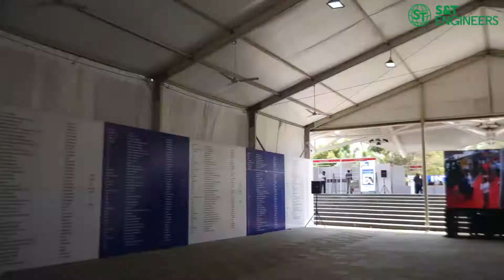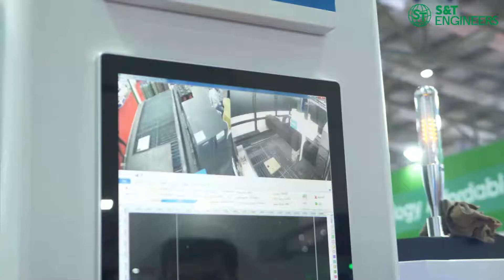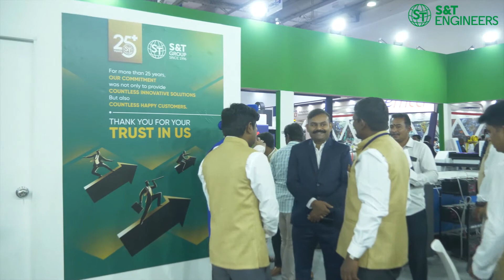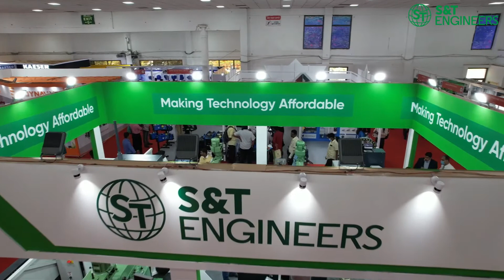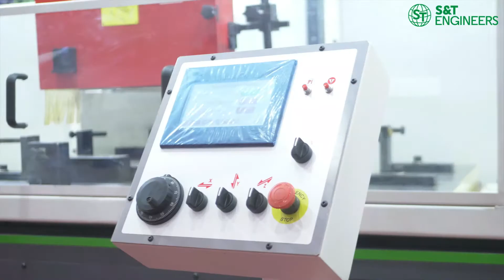INTEC2022 S&T Engineers stall Tour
In this video, we will see Intec 2022 S&T Engineers stall Tour.

INTEC – An International Machine Tools and Industrial Trade Fair is into its 19th Edition happened from 2nd – 6th June 2022 at our CODISSIA Trade Fair Complex, Coimbatore. Over 1 lakh Business Visitors, More than 600 Exhibitors, 1100 Booths, 200 Product categories, and a trade turnover in excess of Rs.3000 million in all its past editions. INTEC has witnessed an overwhelming response from the industry and all trades.

We are Proudly introducing the brand SKITEK at INTEC 2022
CNC Milling Machines, Profile Grinding & Surface Grinding Machines, inaugurated by our esteemed Customers.